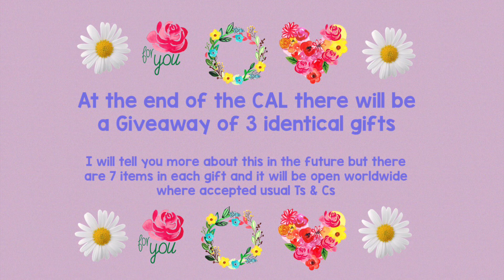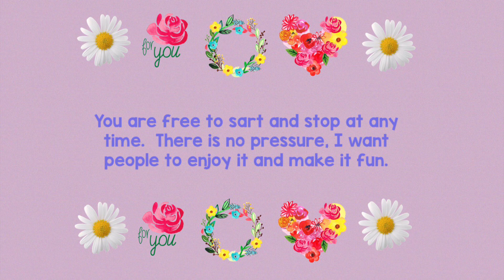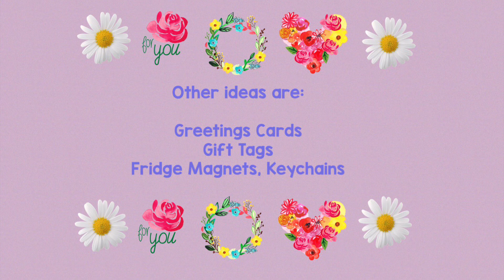2023 No 26.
A little update and more information on my upcoming CAL